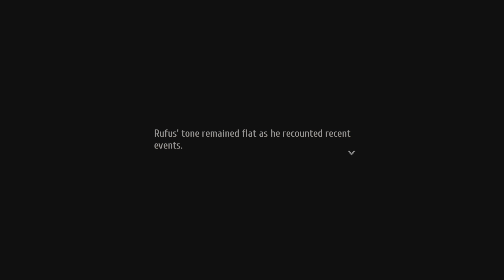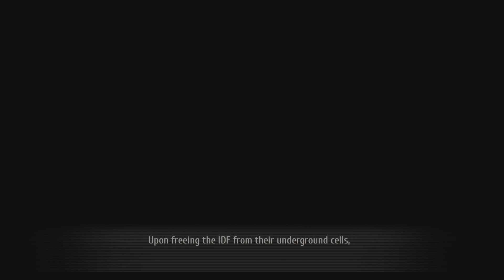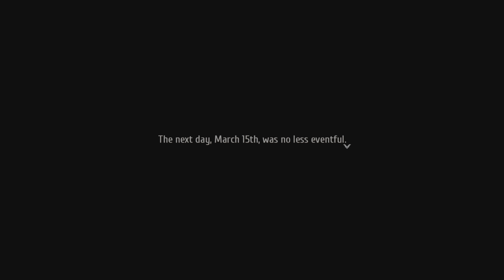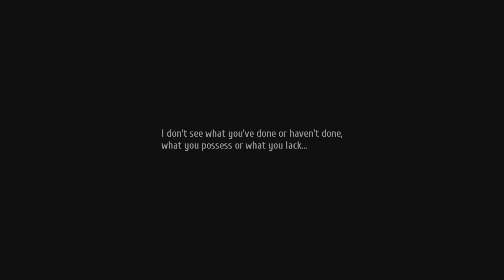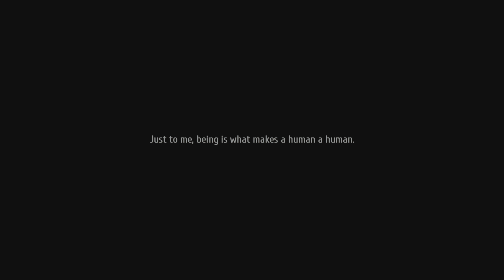The Legend of Heroes: Trails into Reverie Ep.29 [Rufus' Route: Act 3] - Aboard the Argo